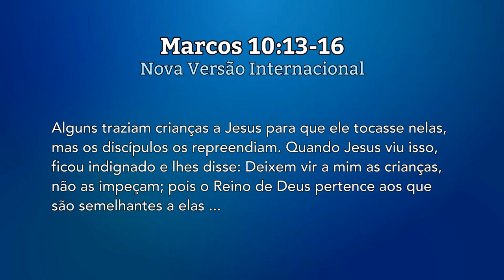Seguro Como Uma Criança - Pr. Adoniran Melo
Marcos 10:13-16 (NVI)

"13 Alguns traziam crianças a Jesus para que ele tocasse nelas, mas os discípulos os repreendiam.
14 Quando Jesus viu isso, ficou indignado e lhes disse: Deixem vir a mim as crianças, não as impeçam; pois o Reino de Deus pertence aos que são semelhantes a elas.
15 Digo-lhes a verdade: Quem não receber o Reino de Deus como uma criança, nunca entrará nele.
16 Em seguida, tomou as crianças nos braços, impôs-lhes as mãos e as abençoou."

1 - As crianças são o orgulho dos judeus. Uma casa cheia de crianças é uma casa cheia da bênção de Deus.

2 - A educação dos judeus no tempo de Jesus era, primeiramente, em casa. Só depois da cerimônia de passagem (aos 13 anos para os meninos, aos 12 anos para as meninas) que eram direcionados as sinagogas.

3 – Hoje a educação infantil em Israel é um modelo para o mundo todo.

O que podemos aprender com o texto que lemos?

A palavra de Jesus nos inspira a olhar para as crianças como mestres, como exemplos a serem observados e aprendidos, como vidas que ensinam e inspiram, em muitos âmbitos de nossa fé.

Você tem aprendido com os pequenos mestres?
Você tem se assemelhado aos pequenos?